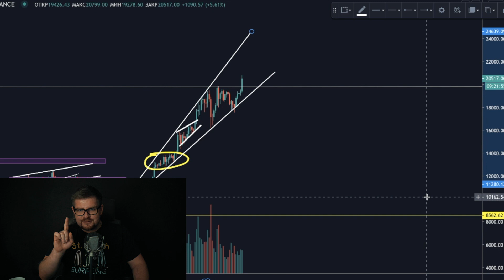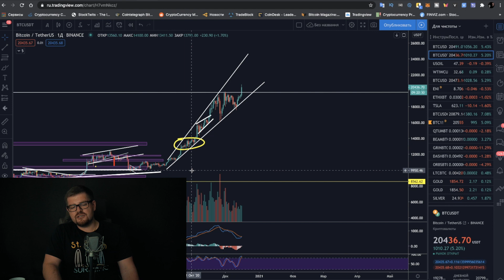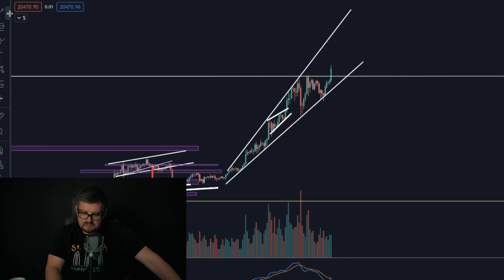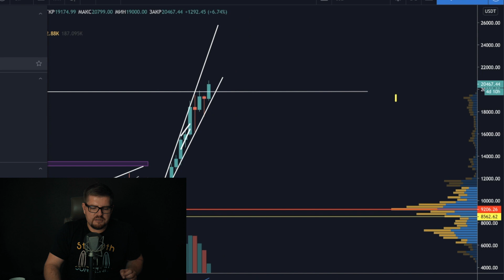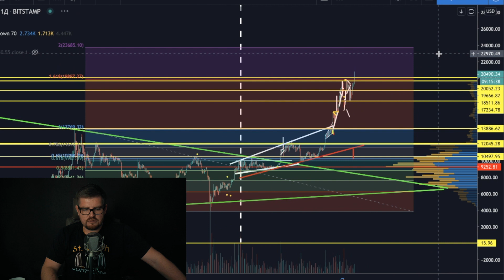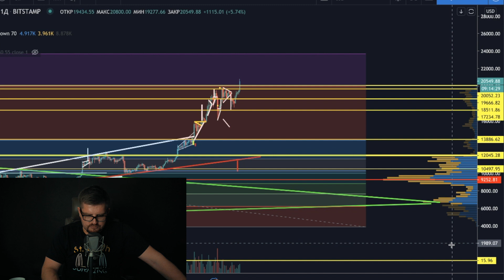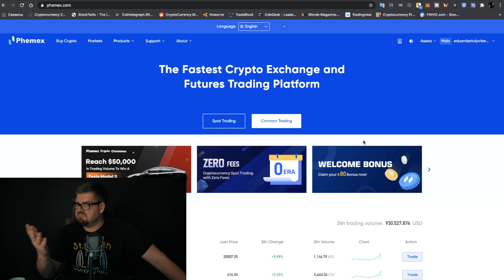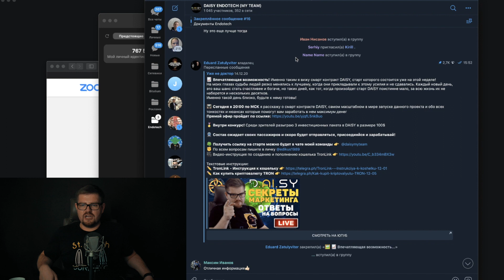ОГО!!! БИТКОИН ПРОБИЛ 20000$!!! BITCOIN ПРОГНОЗ НА БЛИЖАЙШИЕ ДНИ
Сегодня в выпуске:
⚪ Невероятно! Биткоин пробил 20000$ -  00:00
⚪ Биткоин обзор и биткоин прогноз! Разберем курс биткоина, и как биткоин рост может продолжиться до 2025 года. Биткоин прогноз 2020 и прогноз курса биткоина -  01:26
⚪ Где и как лучше сейчас торговать биткоином -  07:57
⚪ 100 000 человек готовятся к EndoTech -  09:48